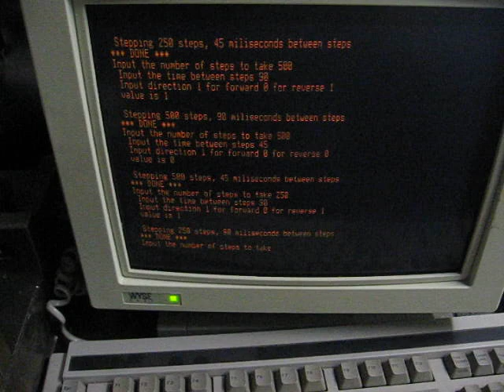Terminal Move.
Text terminals will always have a use. Using my old VT100 text terminal to control my mill test jig.